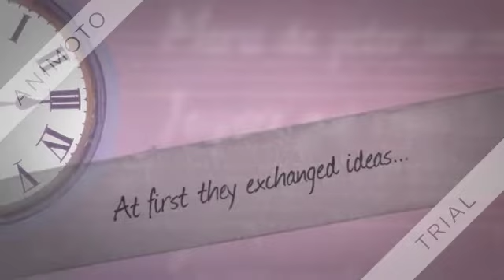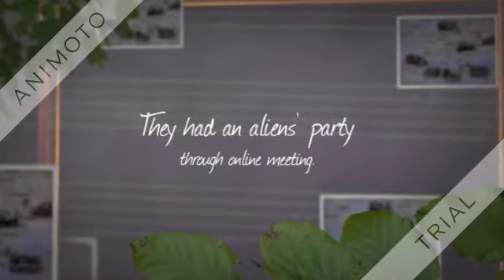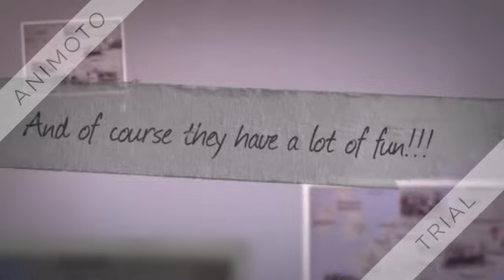The Young Time Travellers… in space! (eTwinning project 2016